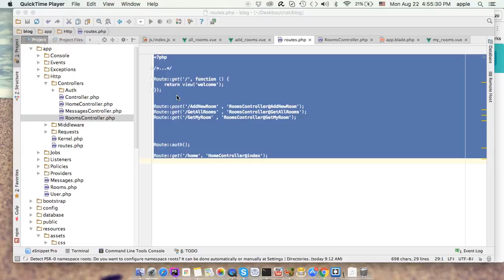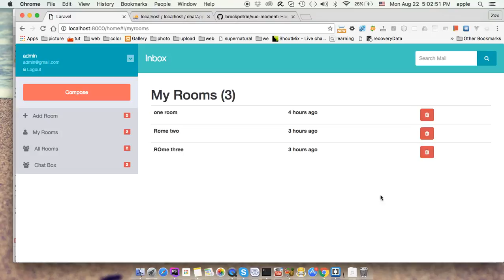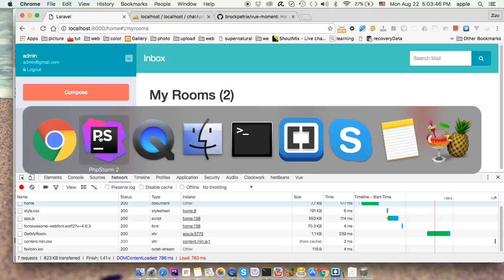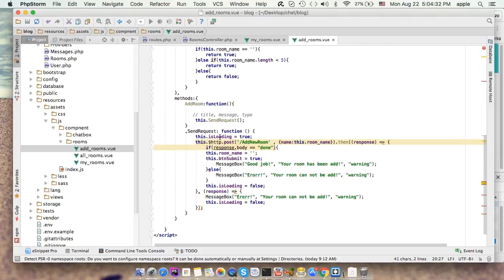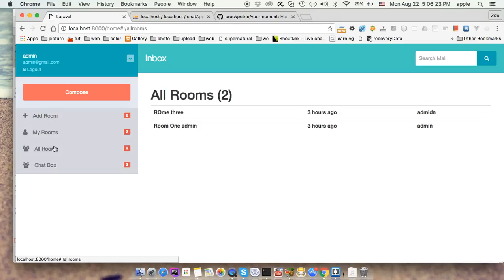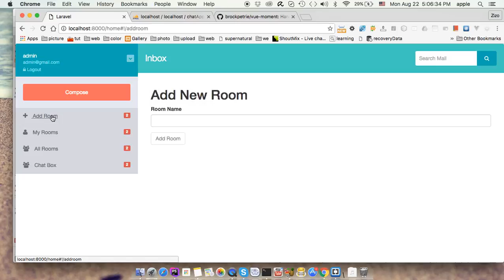lesson 21 real time chat app laravel vuejs pusher delete My roome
delete My roome ادعمنا